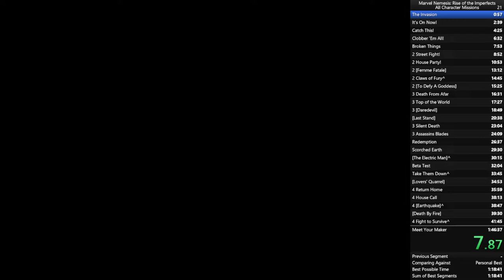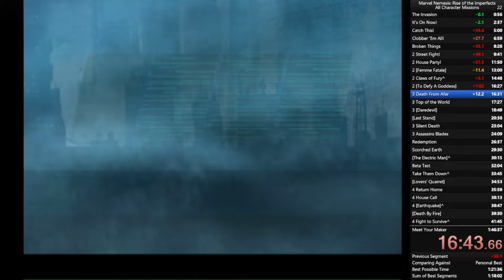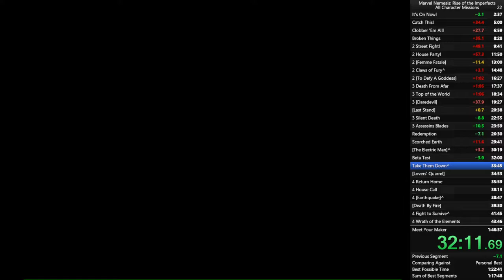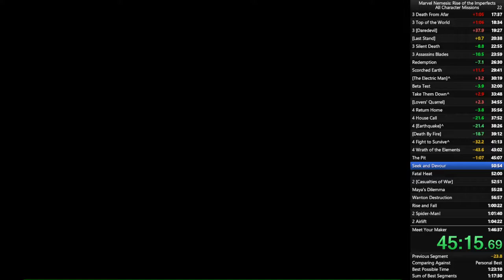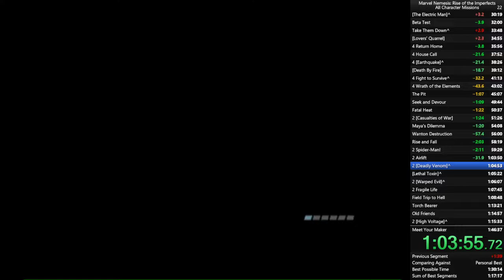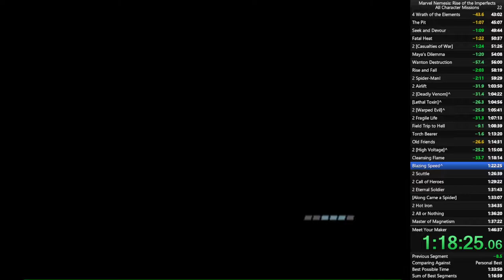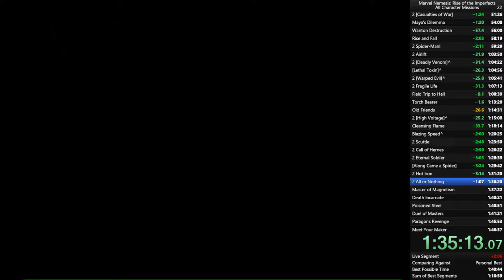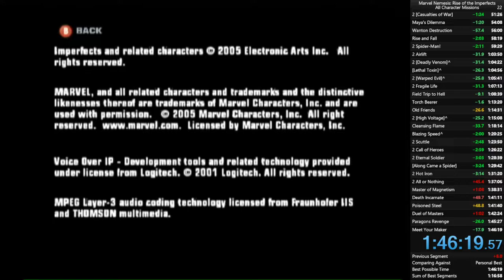Marvel Nemesis: Rise of the Imperfects All Character Missions [old PB] [1:46:19]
this run sucks
run starts at 0:45